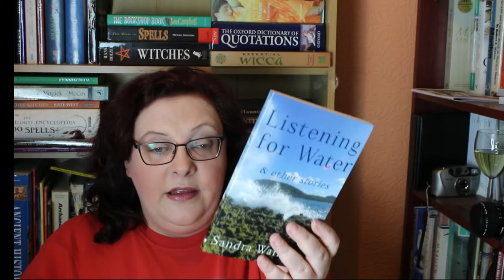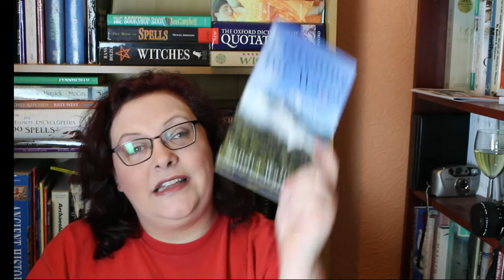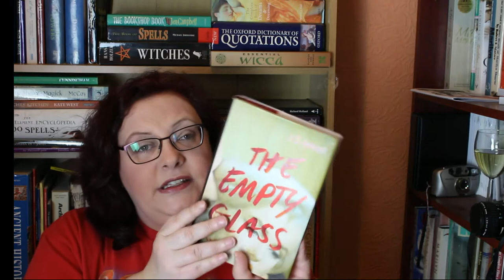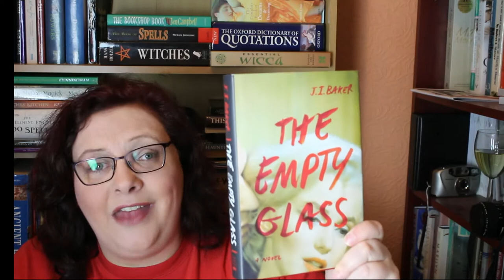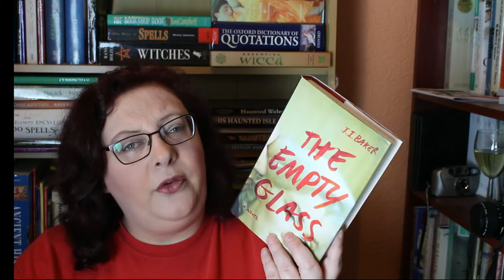March Wrap Up pt 2